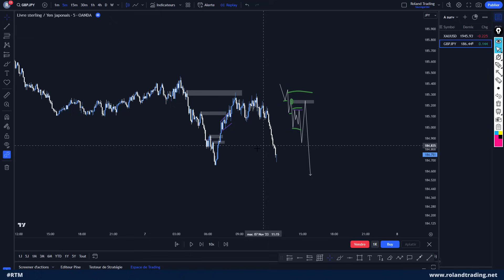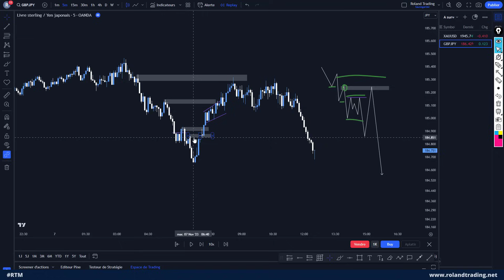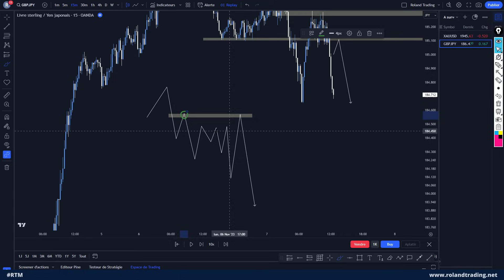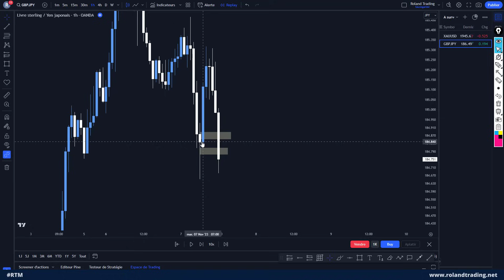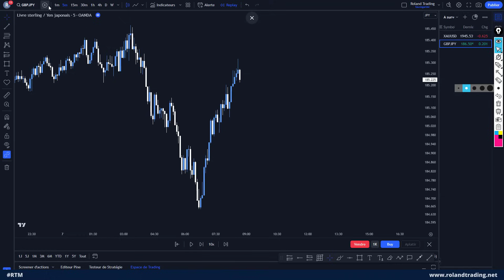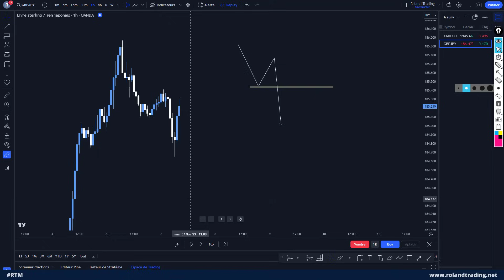Voici comment déterminer des Order Block qui marchent ( Pour de vrai )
comment déterminer des Order Block qui marchent